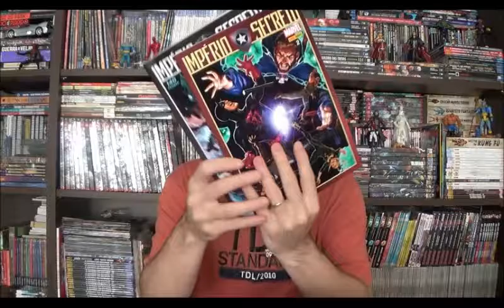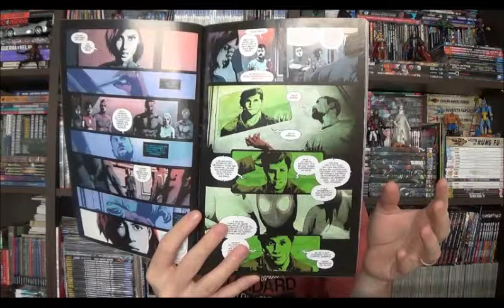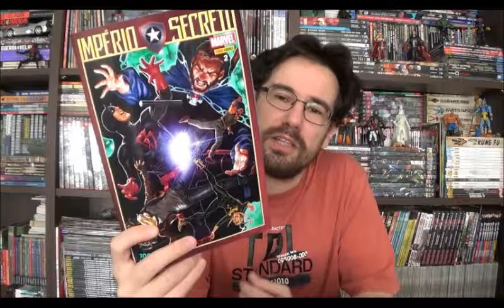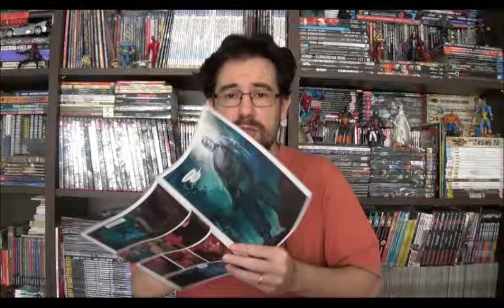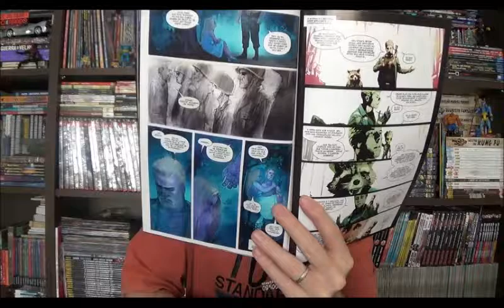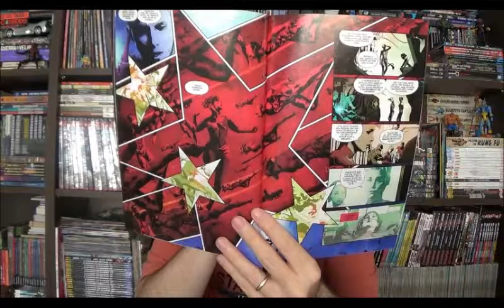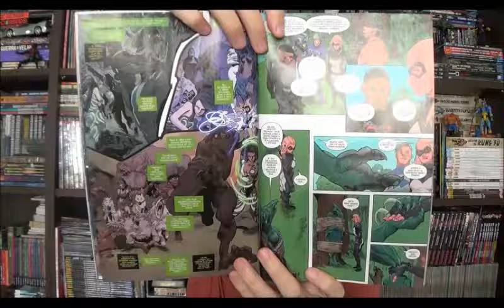Chapéu do Presto Especial - Império Secreto vol 2 e 3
Bem-vindos a mais um Chapéu do Presto especial, nesse programa vou analisar o meio da saga do ano da Marvel: Império Secreto, encabeçada pelo Nick Spencer nos roteiros e uma equipe de arte bem variada.

Vale dizer que são vários tie-ins e a maioria foi reunida na mensal publicada pela Panini, e devo dizer que me surpreendi pelo número de páginas variado, a terceira edição vem com 140 páginas, enquanto as duas primeiras foram lançadas com apenas 100.

⚠ Link para compras na Amazon

Campinas - SP
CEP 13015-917